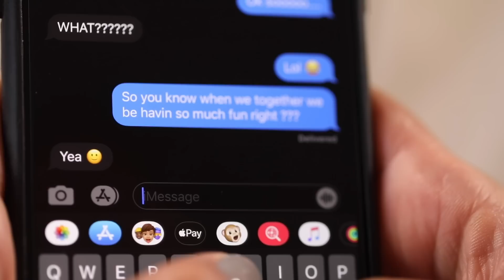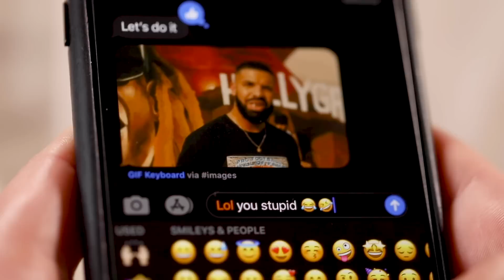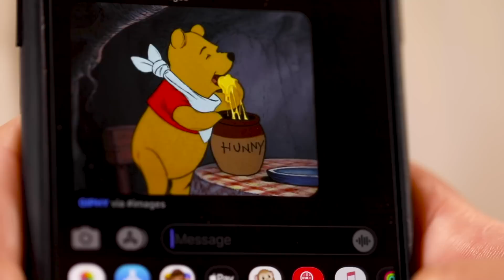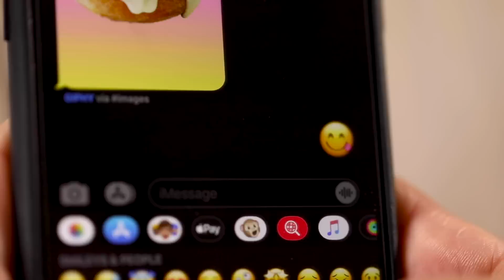BABY KAELY "HONEY BUN"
GO STREAM HONEY BUN ON ANY PLATFORM!